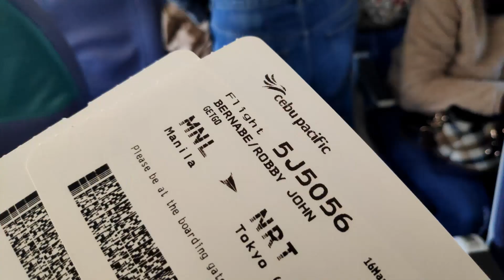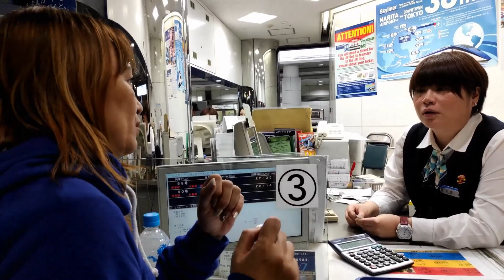OH TOKYO! Episode 1: Tokyo Gangsters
Inspired and dedicated to original Oh Tokyo! By Ms. Eleanor "Ellen" Legasto Nishiumi

Me and my family went to Japan for a less than two weeks visit. Watch our daily adventure and experience both Tokyo and the rest of places from West Japan.

Oh Tokyo! Episodes;